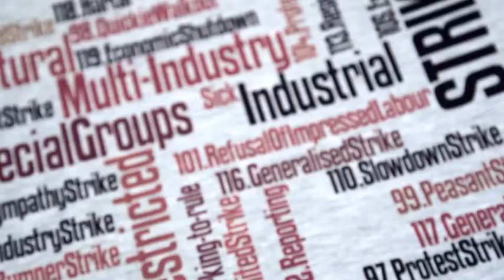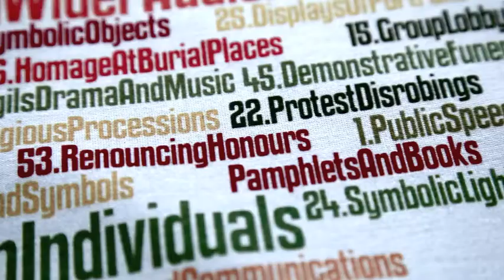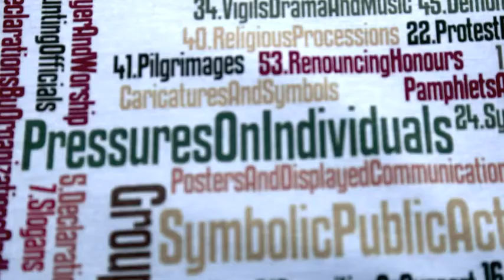WeAdmire.net presents The Gene Sharp's 198 T-Shirt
Express your support for Dr Gene Sharp and The Albert Einstein Institute. Buy and wear our Gene Sharp's 198 T-shirt

WeAdmire

WeAdmire Ltd
13-15 Great Eastern Street
London, EC2A 3EJ
England

Telephone:
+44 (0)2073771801